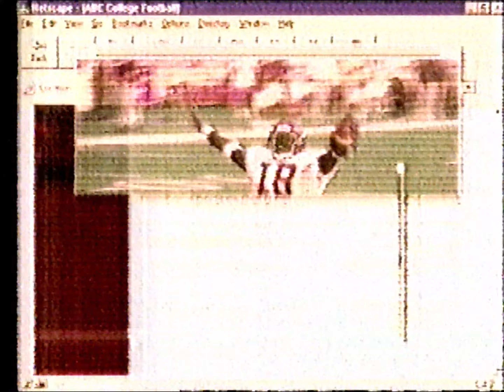1998 ESPN com commercial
Ohio State v Penn State October 3 1998 commercials